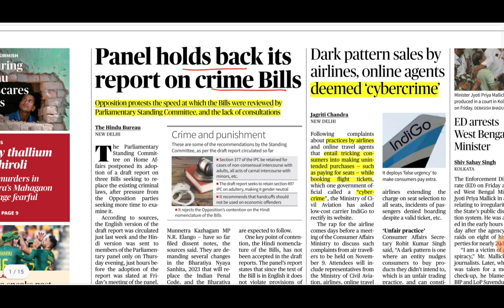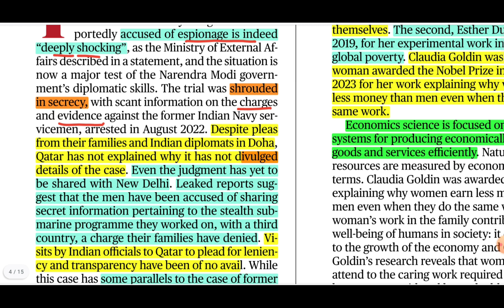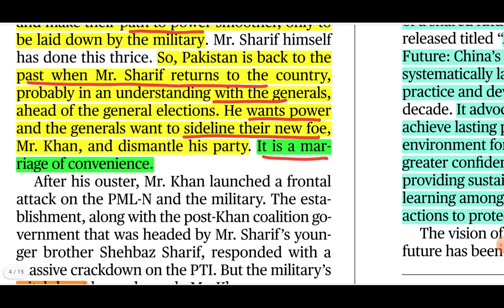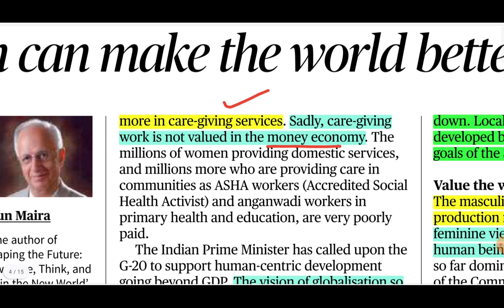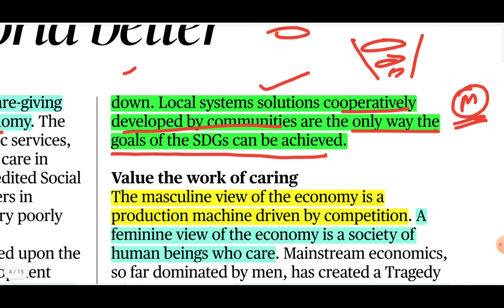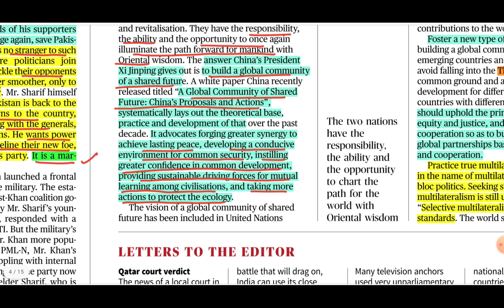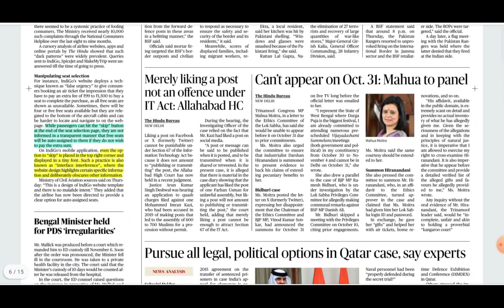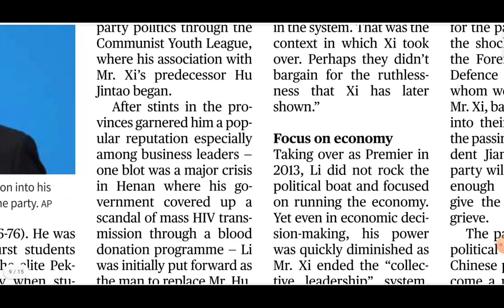The Hindu Analysis| 28th Oct, 2023